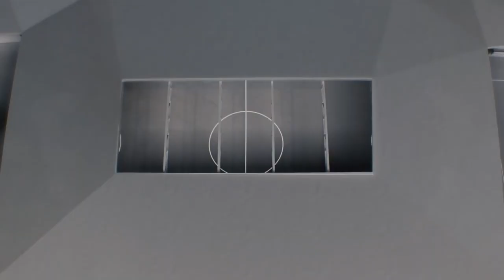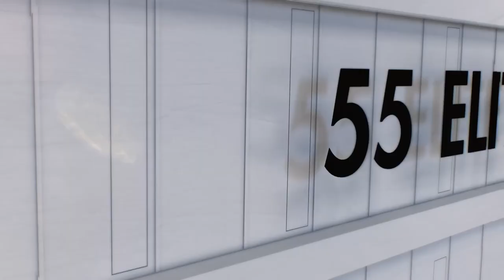DFB Academy Project explained